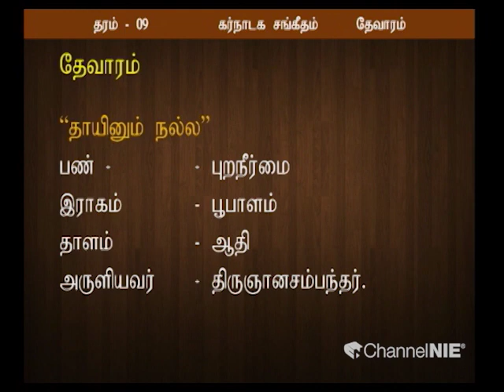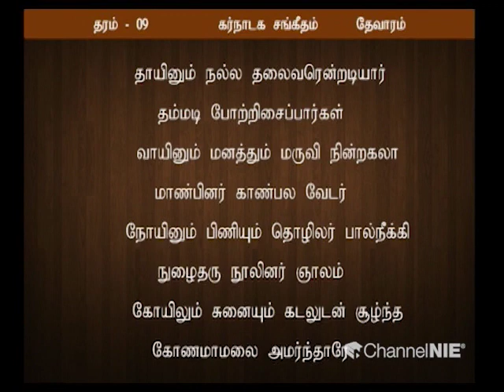தாயினும் நல்ல | தரம் 9 | Music | கர்நாடக சங்கீதம் | P 10